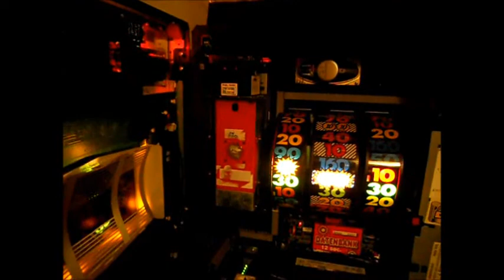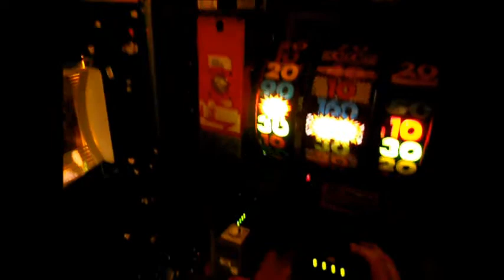EBA 410 Testlauf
Hier der EBA 410 Adapter im Testlauf